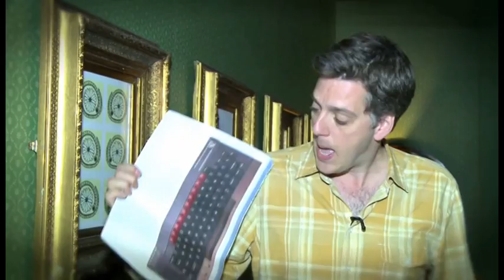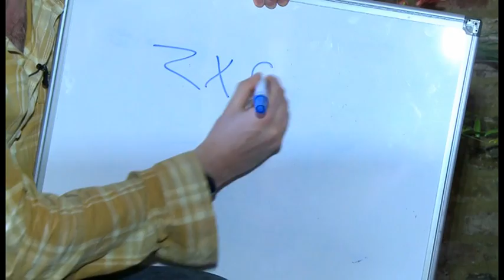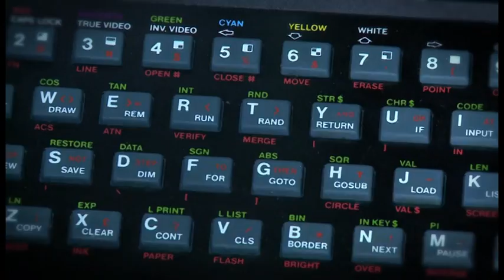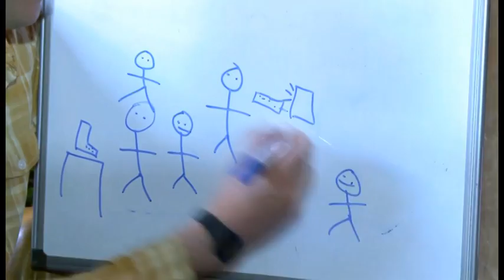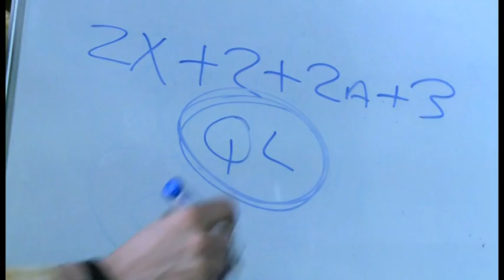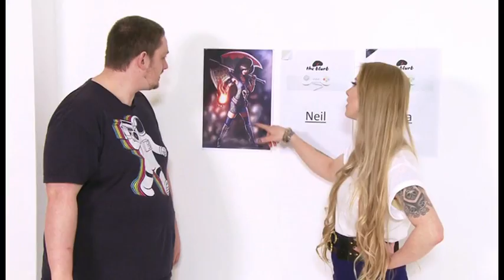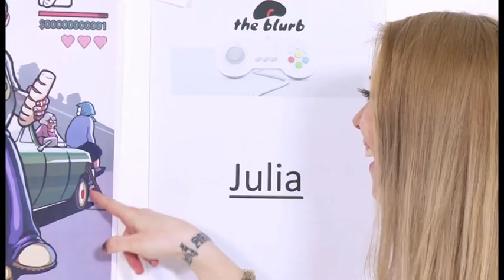THE BLURB_2 by Triple T Networks